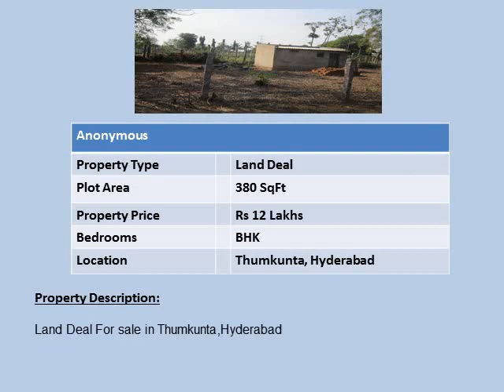Properties in Thumkunta Hyderabad.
Properties in Thumkunta Hyderabad, Thumkunta, Hyderabad, at 12
lakhs onwards. To know more information on these projects